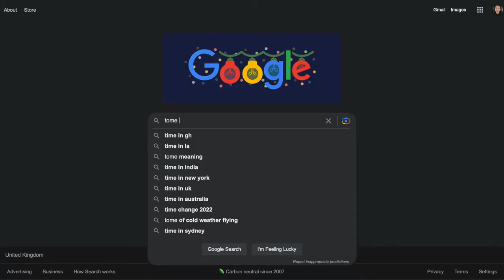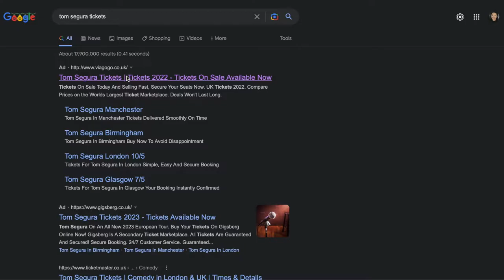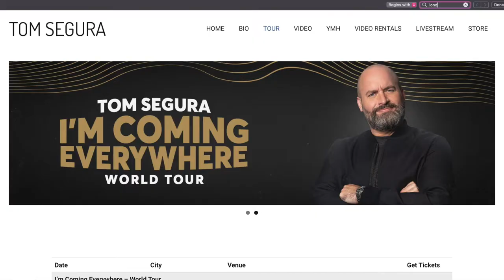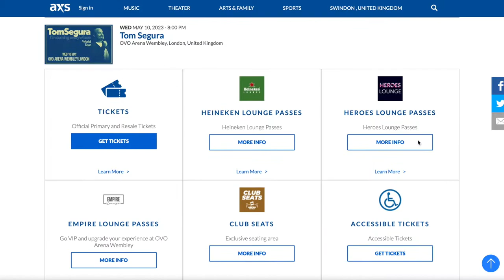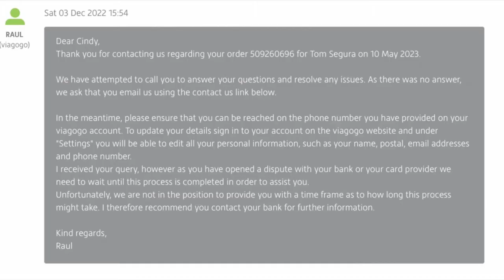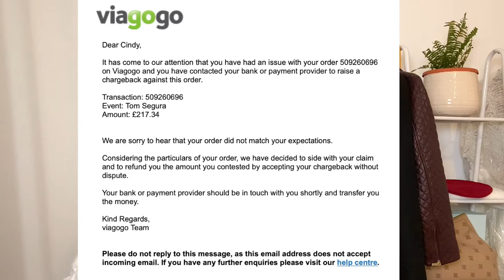Viagogo SCAMMED me - how to outsmart them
This was my experience with Viagogo, of course I appreciate that they didn't make it too difficult for me however, I strongly believe it's because I've purchased 'my tickets' from the official site as well.
hope you enjoy and don't get scammed!

What I'm wearing:
Headband: Marzoline Milano
Earring: Charity Shop
White jumper: Charity Shop

Follow The WindyStore for more Pokemon Parodies!

0:00 introduction
0:31 support us :)
1:01 warning
1:20 how and why I got the tickets
2:30 scam realisation
3:56 tickets from official website
4:33 American Express dispute
5:30 opens dispute
5:51 emails
7:50 conclusion